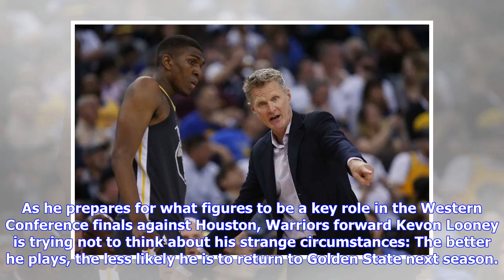Breaking News | Kevon Looney on looming free agency: ‘If I play well, good things will happen’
As he prepares for what figures to be a key role in the Western Conference finals against Houston, Warriors forward Kevon Looney is trying not to think about his strange circumstances: The better he plays, the less likely he is to return to Golden State next season. “I know if I play well, good things will happen,” Looney, an unrestricted free agent this summer, said Thursday. “So, I just keep working hard. The goal is to win a championship, so that’s all I’ve been focusing on.” In October, when...